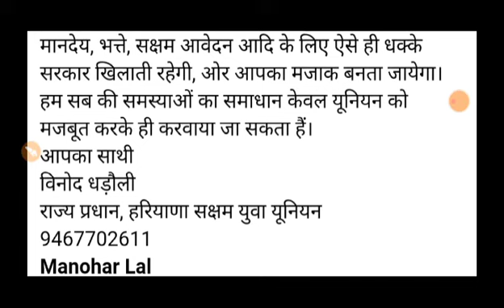haryana saksham yojana latest update! saksham yojana today update! haryana saksham yojana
haryana saksham yojana latest update
haryana saksham yojana today news

saksham yojana haryana scheme